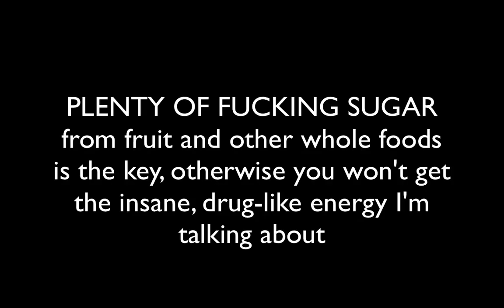Why Raw Food Is Dangerous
Believe it or not, there are drawbacks to eating too healthy. One reason you might want to avoid a high carb fruitarian-style diet is that you might end up overtraining because you have so much extra energy and ability to recover. Seriously! Do something small, every single day or 6 days a week. Less is more. In fact, with running, I suggest avoiding it completely. If you want to be a crazy person, ride a properly fitted bike in a low gear for long distances. DON'T RUN FOR WEIGHT LOSS. DO NOT RUN FOR WEIGHT LOSS. DO NOT RUN FOR WEIGHT LOSS. DO NOT RUN FOR WEIGHT LOSS. And DON'T squat too deep or such high reps to the point where your legs begin wobbling.